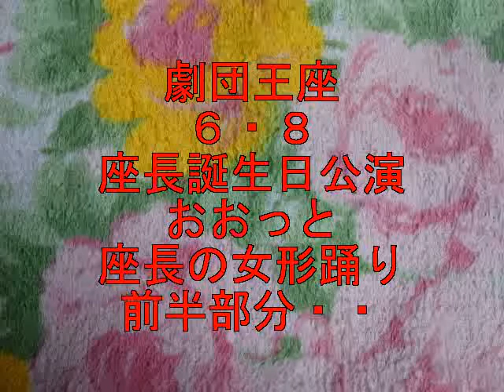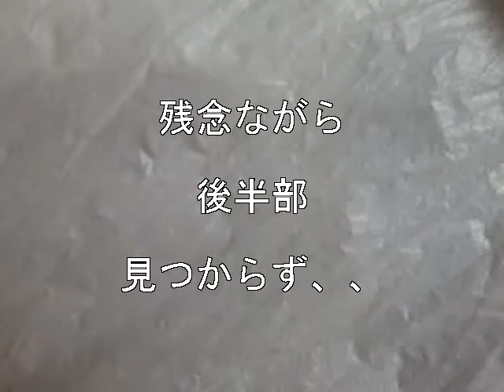劇団王座 ６・８ 座長誕生日公演 座長踊る 前半部分 レジェンド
ううむ、、レジエンド発掘だーい、、
座長誕生日公演　熱気ムンムンの、、初めの方、、
やや、鮮明度欠けるが、、古い記録で、、技術的なものも、あり、、汗
後半部分　いまのところ　行き方知れず・・・
わあお！

２０１３・６・８　梅南座公演、、